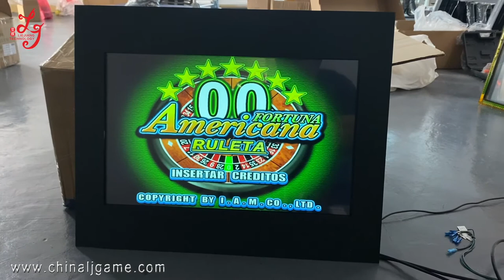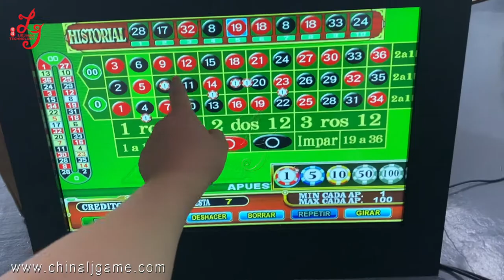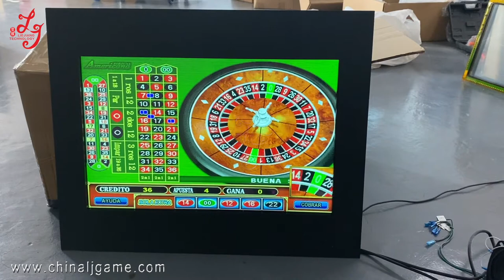American Roulette Spanish Language Single Or Linked Games Double Zero PCB Board Kits For Sale